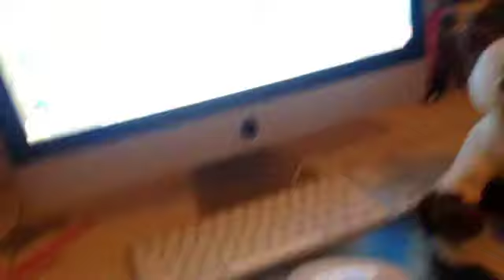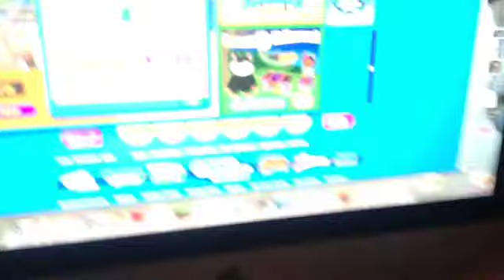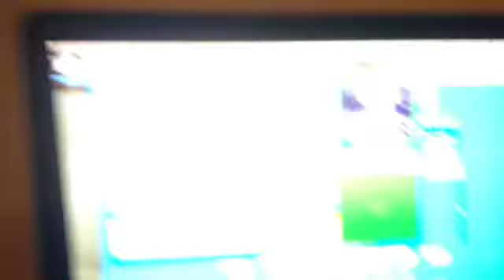Adopting 2 Webkinz Siamese!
XD ya I'm sorry I haven't been uploading I feel bad bout it. So here ya go!!